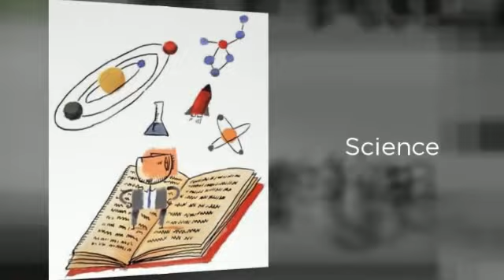EducateFirst - class tuition overview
Leeds, Huddersfield, Bradford and Dewsbury.
Maths, English and Science.
Key Stage 1 to Key Stage 4.
Affordable private tuition for local school children.
Classes are part of a learning initiative for the community.